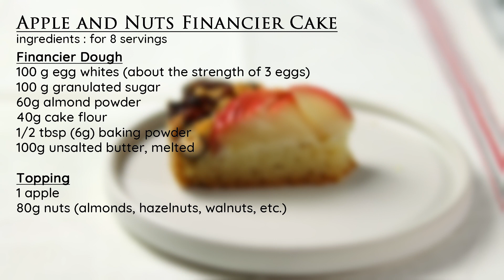りんごとナッツのフィナンシェケーキ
Chicca Food（キッカフード）
このチャンネルではフランスやイタリアのお菓子を中心に、チョコレートやフルーツを使ったお菓子や焼き菓子、お惣菜、子供と作るお菓子のレシピを紹介しています。

動画をご視聴いただいてありがとうございます。

00:00 フィナンシェ生地
01:30 ナッツをカットする
01:44 りんごをカットする
02:47 りんごとナッツをトッピングする＆焼成
03:21 できあがり
03:49 レシピ

こんにちは。
フィナンシェの生地を土台に、りんごとナッツをトッピングしたケーキです。フィナンシェは簡単失敗なしバージョンで焦がしバターではなく普通の溶かしバターを使い、ベーキングパウダーも入れてパウンドケーキっぽい食感にしています。もちろん焦がしバターにしてもおいしいです。
あと普段はりんごの皮をとってお菓子に使うことが多いのですが、今回は皮付きでトッピングしました。最初ロイヤル・ガラという品種を使ったのですが、焼いたら皮が茶色に。次にピンクレディという品種を使ったら、皮が赤いまま焼きあがりました。
あまり皮付きでりんごを焼くことがなかったのでサンプルが2つだけなのですが・・・手に入ればピンクレディを使うと色が綺麗なまま焼き上がるともいます。

・フィナンシェ生地
100g 卵白（卵3個分強くらい）
100g グラニュー糖
60g アーモンドパウダー
40g 薄力粉
大さじ1/2 (6g) ベーキングパウダー
100g 無塩バター（溶かし）

1個 りんご
80g ナッツ（アーモンド、ヘーゼルナッツ、くるみなど）

◉作り方◉

・準備

1. バターはレンジまたは湯煎で溶かして常温になるくらいまで冷まします。
2. 型にバターまたはオイルスプレーをして小麦粉をはたいておきます。（または型にオーブンシートを敷いておきます。
3. ナッツは食感とかたちが残るくらいに大きめにカットしておきます。
4. オーブンは焼く10分前に180度に予熱します。

1. ボウルに卵白を入れ、グラニュー糖を加えます。グラニュー糖が溶けるくらいまでざっと混ぜます。（泡立てる必要はありません）

2. アーモンドパウダー、薄力粉、ベーキングパウダーをふるい入れ混ぜ合わせます。（アーモンドパウダーがふるいにかけにくい場合は、手でざっとダマを潰してから直接加えてください。）

3. 溶かしバターを少しづつ加えてその都度混ぜます。バターの油分がなくなってなめらかな生地になるまで混ぜます。

4. 準備した型に生地を注ぎ入れます。

1. りんごは洗って水分を拭き取り、種がある部分を避けて縦に3等分に切ります。真ん中の種が入った部分の両サイドもカットします。

2. 包丁で縦に薄くスライスするように切ります。

3. 生地の上の中心にスライスしたりんごを縦と横になるように交互にのせます。

4. りんごのまわりにナッツを散らし、175度のオーブンで35分ほど焼きます。